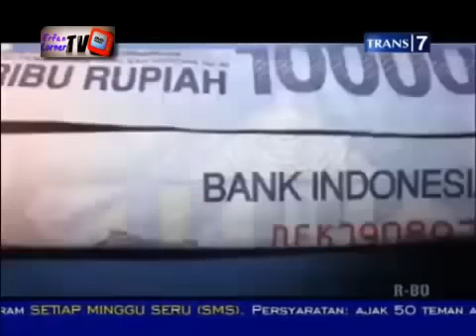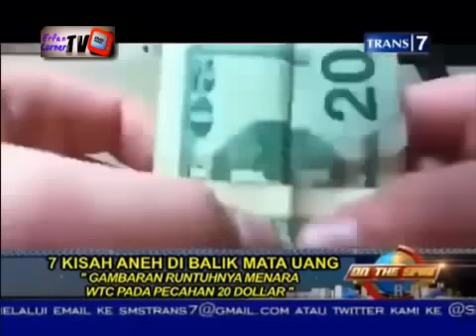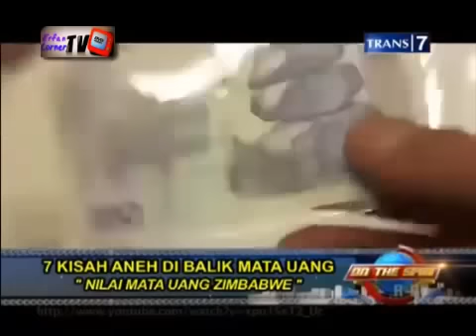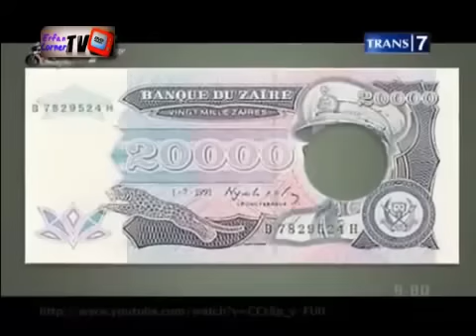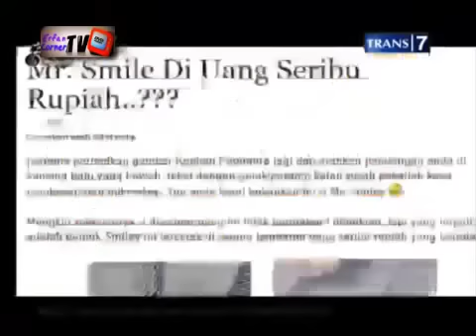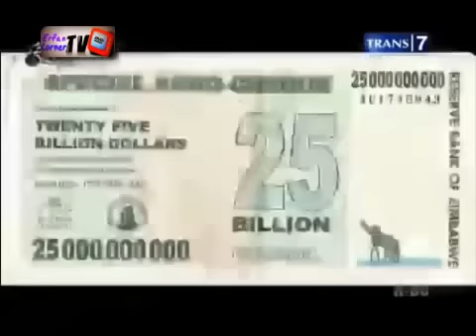On the Spot - Kisah Aneh Dibalik Mata Uang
Tanpa disadari ternyata dibalik uang Rp 10.000 ada hal yang ganjil. Kita tidak pernah sadar bahwa kita sudah di kuasai oleh setanisme lihat dan buktikan.Silahkan ambil uang sepuluh ribuan dan lihat hasilnya setelah di lipat. Dan masih banyak lagi .